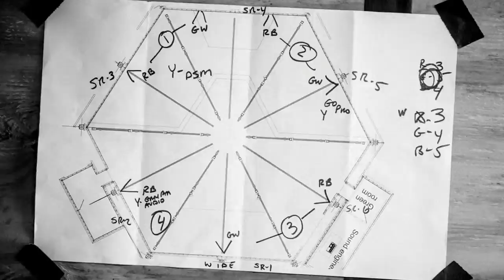Ericsson Nest Summit Miami by StudioNoc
By StucioNoc